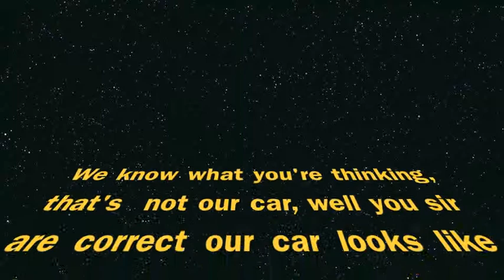STEM4A - solar car Imovie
a  imovie about a beast solar car